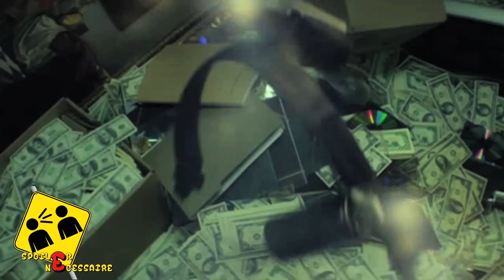Spoiler Nécessaire - John Wick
Tu as envie de voir la suite ? Mais tu n'as pas vu le premier volet. Ne t'inquiètes pas, le héros du film vient te parler ici de ces premières aventures.
Aujourd'hui, c'est John Wick, tueur a gage à la retraite qui reprend du service, le temps de venger la mort de son chien, dans le premier film "John Wick"